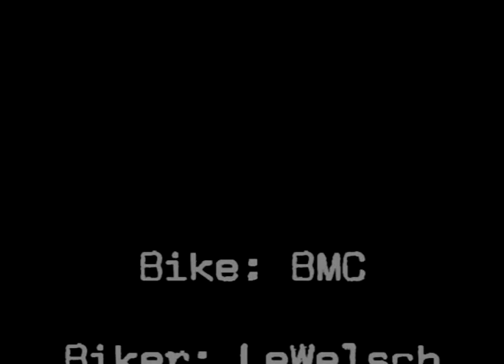Downhill at Ulmiz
Mountain Bike Downhill at Ulmiz